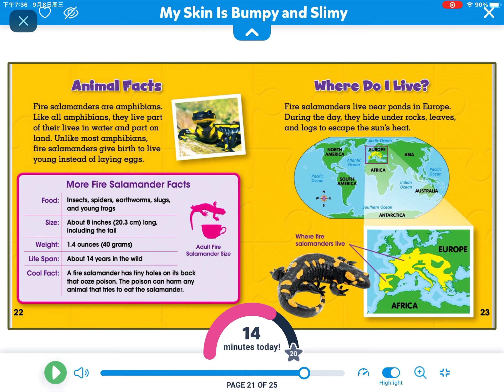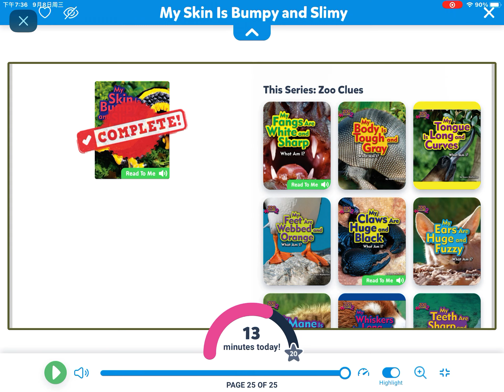My skin is bumpy and slimy (reading on Epic)